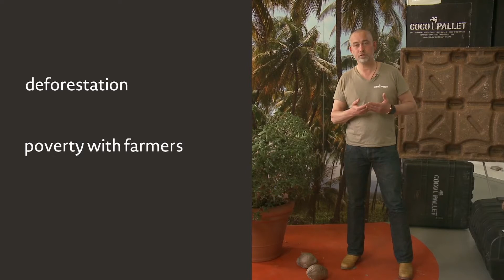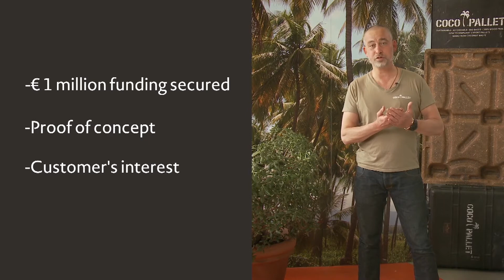CocoPallet Intro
CocoPallet is a Dutch impact company that has developed sustainable & affordable pallets made only from coconut husks - an agricultural waste stream that is being dumped & burned in the farmlands.

Using only the coconut fibers and the lignin - a natural glue that is found in between the fibers - it is then processed into a 100% bio-based and fully circular CocoPallet which is a great alternative to single-use or one-way wooden pallets.